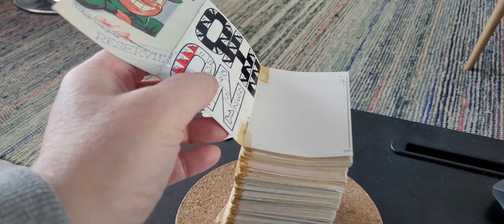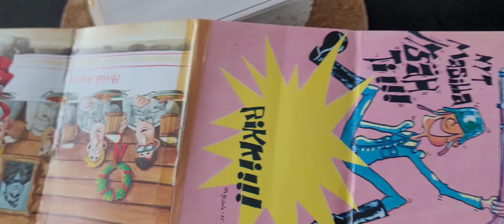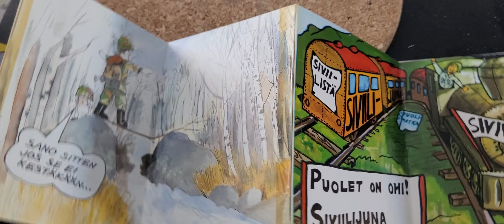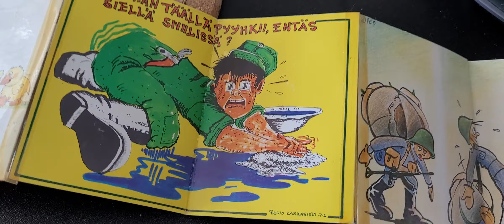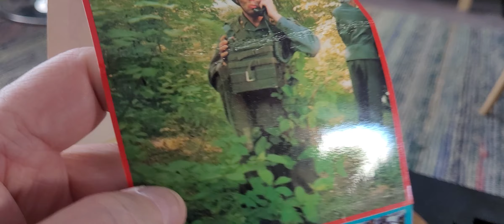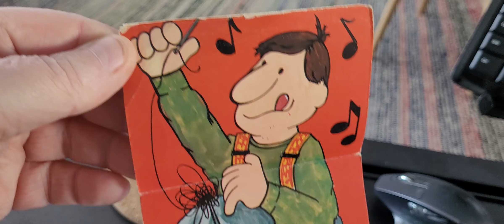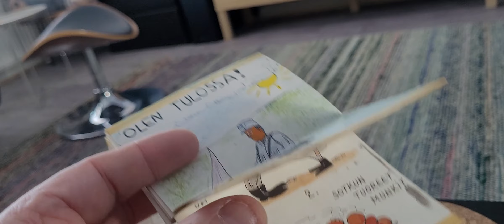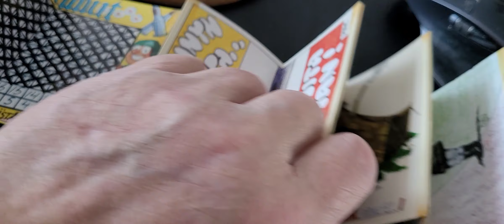Nippanappa vuodelta 1988🫡